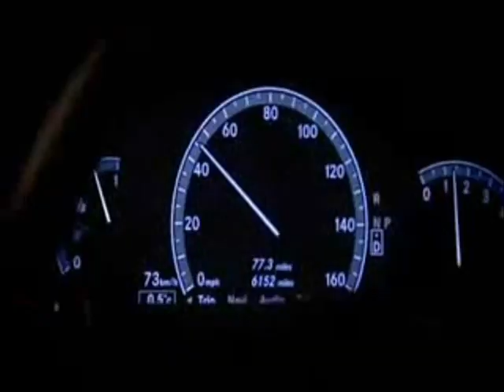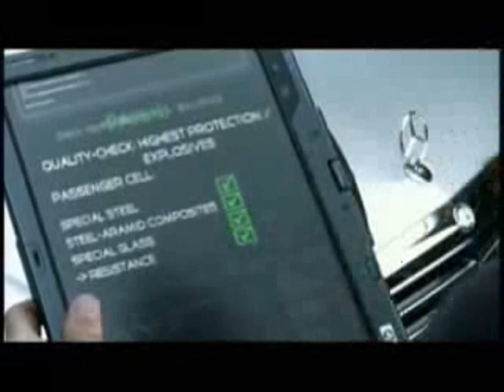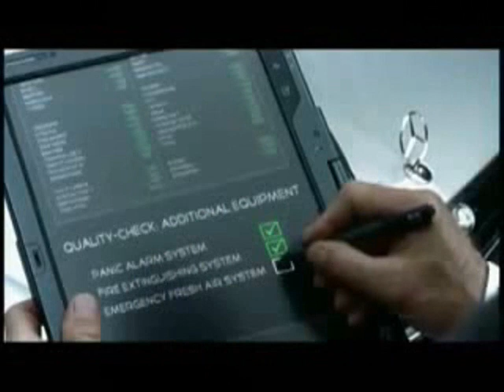Mercedes-Benz S-Guard; German commentary and some edited scenes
This is a video about the high-protection Mercedes-Benz S-Guard...there is already the same video uploaded on my channel, but this features German commentary, different background music and some different scenes.